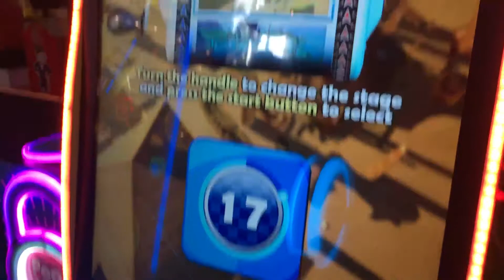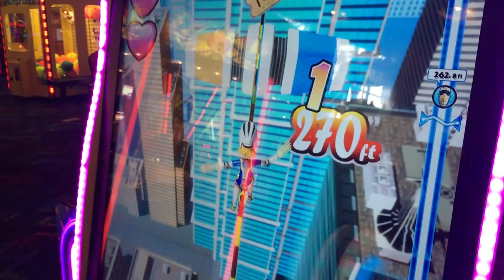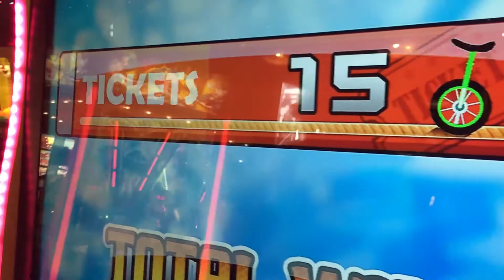"Tight Rope" Arcade Game Demonstration, Great Canadian Midway, Niagara Falls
Christine demonstrating how to play the new "Tight Rope" arcade game inside the Great Canadian Midway.